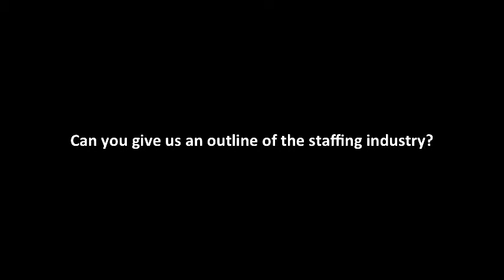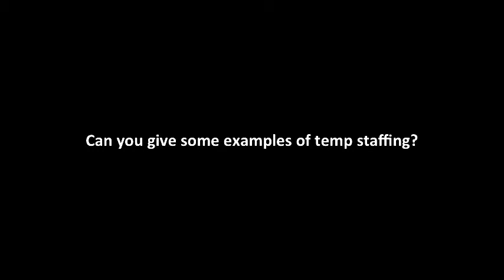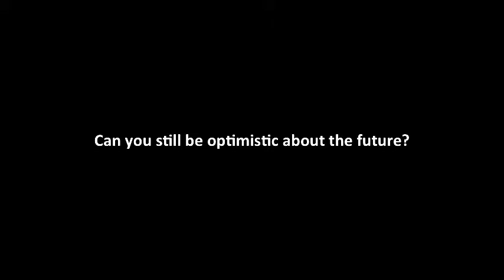World-Talks # Leone Jose Bicchieri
Leone Jose Bicchieri is a workers rights activist involved with the Chicago Workers' Collaborative, supporting temp staffing workers in the Illinois region, mainly Latino immigrants and African Americans. He believes the marginalization of people in the work place and the insecurity of their employment contribute to the present political apathy, of the youth.